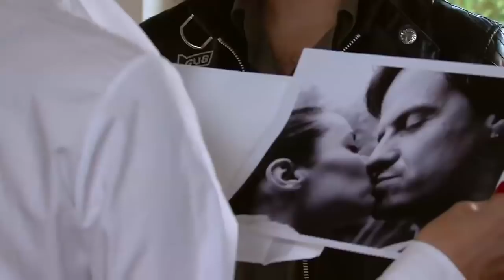Trailer SHOOT ME PT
Data de estreia: 14 de Outubro de 2010. Distribuidora: Columbia TriStar Warner Filmes de Portugal.

Curta-metragem de André Badalo, com Maria João Bastos, Ivo Canelas e Philippe Leroux. Estreia com "A Cidade", de Ben Affleck.

Uma noiva está prestes a escolher o vestido de casamento...
Uma mãe, dividida entre estabilidade futura e um passado que não consegue esquecer.
O telefone toca! Batom, sexo, fotografias e um quarto escuro...
Irá a noiva tornar-se a esposa?